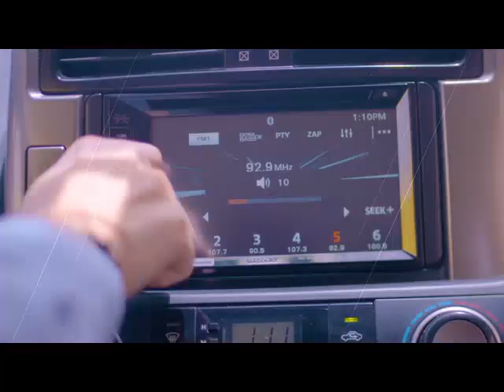La Voz de Honduras continúa a la vanguardia y consolida su liderazgo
LaVozDeHonduras continúa a la vanguardia y consolida su liderazgo al llevar las voces que hacen noticia en el país desde RadioHRN a través de la App de Emisoras Unidas, redes sociales y medios digitales. En RadioHRN seguimos evolucionando.